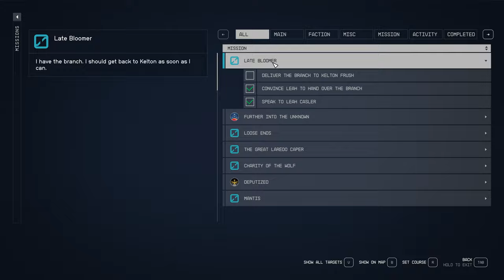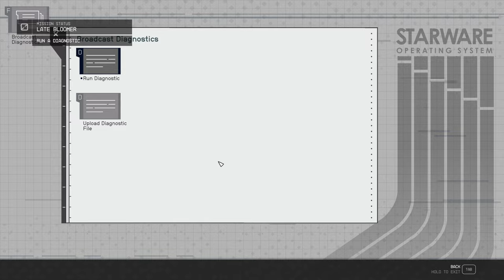Starfield Late Bloomer Drake 30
Professor Drake agrees to acquire a branch of a tree from Akila City.